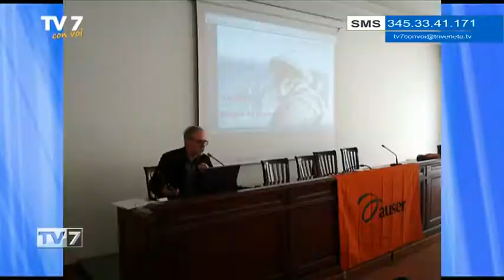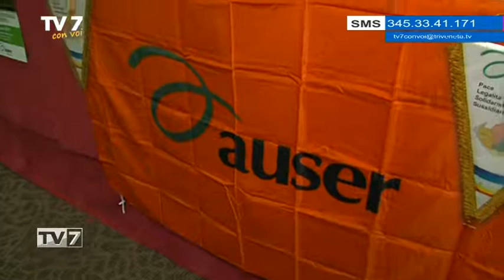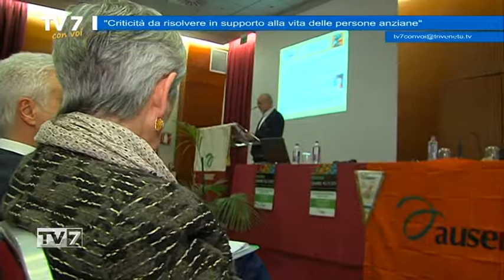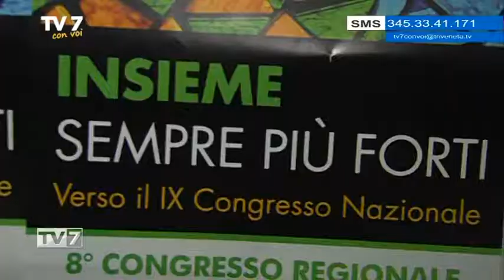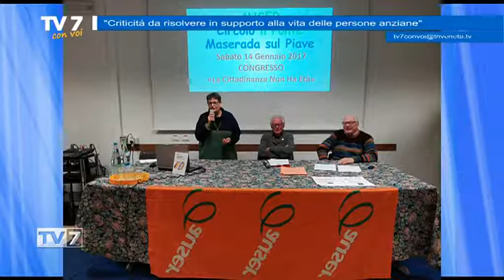Tv7 con Voi del 27/3/2017 - Criticità da risolvere (1 di 3)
Tv7 con Voi del 27/3/2017 - Criticità da risolvere in supporto alla vita delle persone anziane

Ospite:
- Franco Piacentini,  Presidente AUSER Veneto